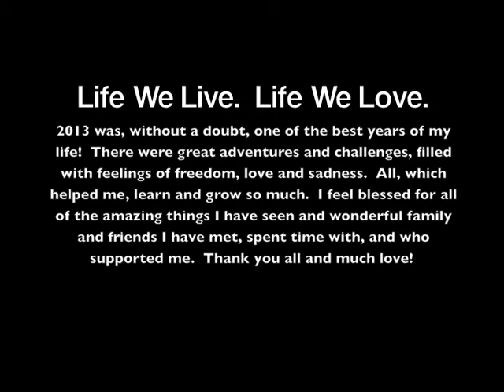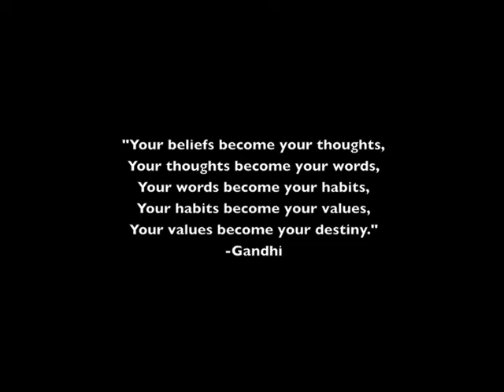This Is My Life 2013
2013 was, without a doubt, one of the best years of my life!  There were great adventures and challenges, filled with feelings of freedom, love and sadness.  All, which helped me, learn and grow so much.  I feel blessed for all of the amazing things I have seen and wonderful family and friends I have met, spent time with, and who supported me.  Thank you all and much love! I hope you enjoy and cheers to a wonderful 2014!!